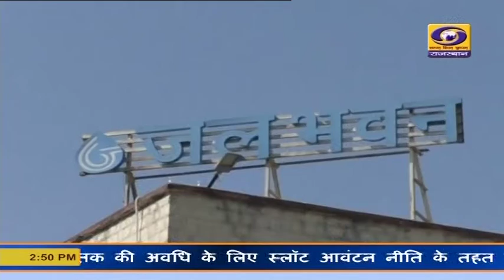2024 में पूरा कर लिया जाएगा 90 लाख घरों में नल कनेक्शन देने का लक्ष्य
2024 में पूरा कर लिया जाएगा 90 लाख घरों में नल कनेक्शन देने का लक्ष्य
प्रदेश के ग्रामीण क्षेत्रों में हर घर नल कनेक्शन दिया जाए इसको लेकर कार्य किया जा रहा है। जल जीवन मिशन के मुख्य अभियंता दिनेश गोयल ने बताया कि 90 लाख घरों में कनेक्शन देने का लक्ष्य है, जो 2024 में पूरा कर लिया जाएगा। उन्होंने बताया कि 96 प्रतिशत घरों में जल कनेक्शन देने की स्वीकृति जारी हो चुकी है और 35 लाख घरों को कनेक्शन देने का कार्य जारी है।